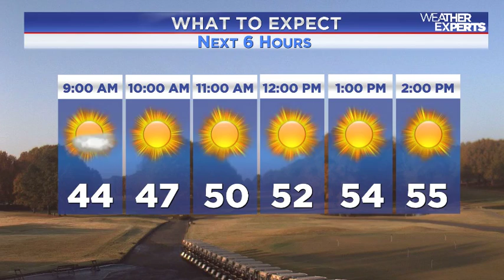WREG-TV Weather Overtime for SATURDAY AM 11.26.2016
WREG Meteorologist Austen Onek takes an in-depth look at the forecast for Saturday Morning, 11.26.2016.